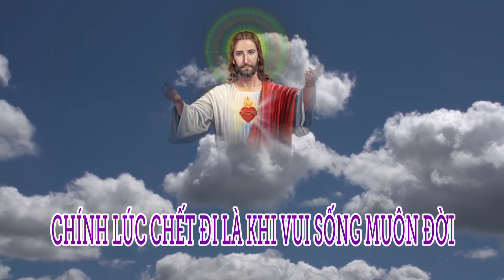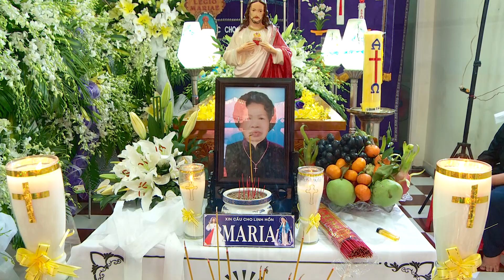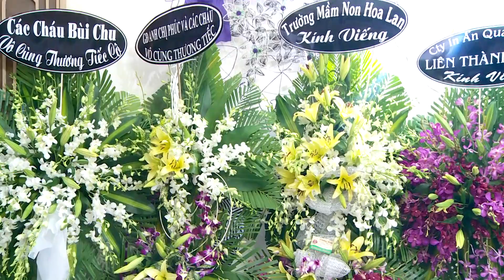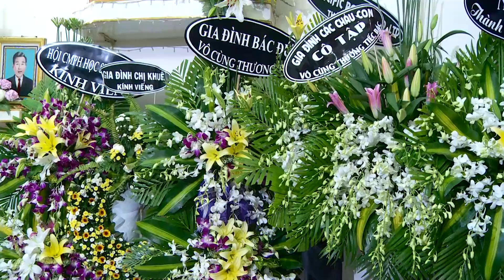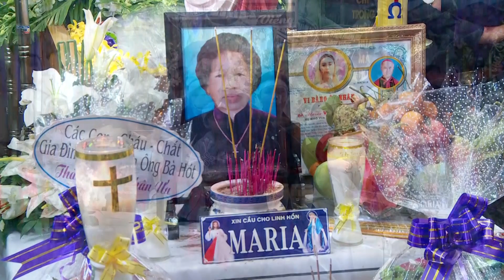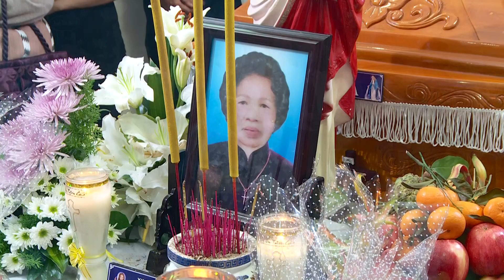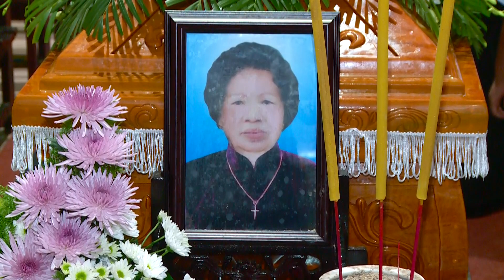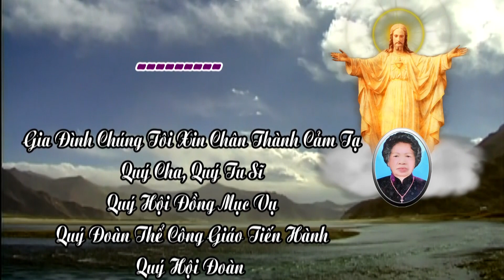LỄ TANG BÀ MARIA VŨ THỊ KHUÊ (08/03/2018).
Xin Mọi Người Hiêp Thông Cầu Nguyện Cho Linh Hồn Maria Mau Hưởng Ánh Tôn Nhan Chúa.